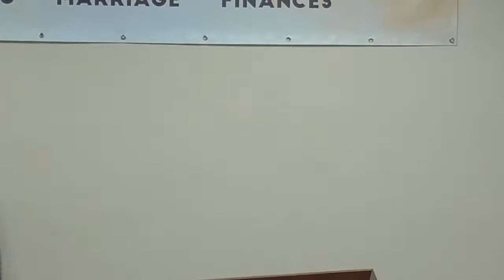Called to the Majors - 9/01/2021 PM